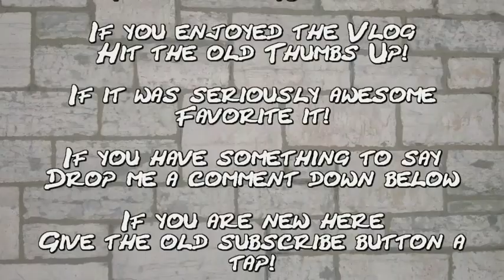(Day 78) - 04-09-2011 - Swamp Lites are MEATY!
Sexy ATC Tires are SEXY! just sayin